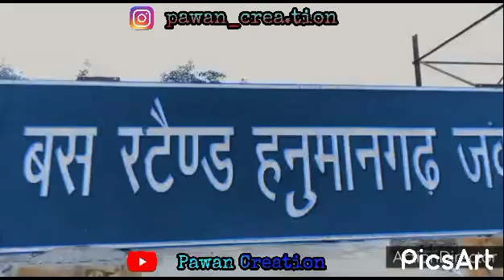Hanumangarh junction | Main Bus stand | Shoot By pawan creation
support for video